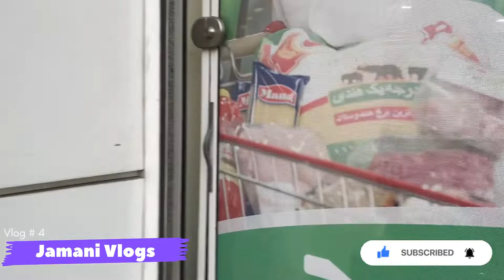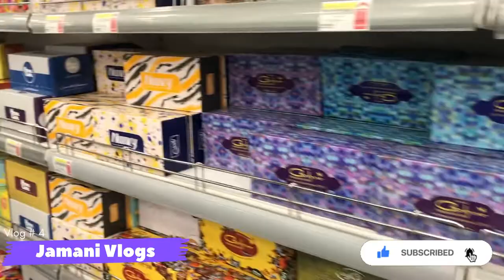The Biggest And Cheapest Super Store In Qom , Iran | Refah Super Store |Barish Ka Maza| Jamani Vlogs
Barish ka mosom hoo raha tha or hum barish mai enjoy kartai howai Refah Super Store Chalai Gai.
Nearer To Bibi Masooma Haram | Walking Distance